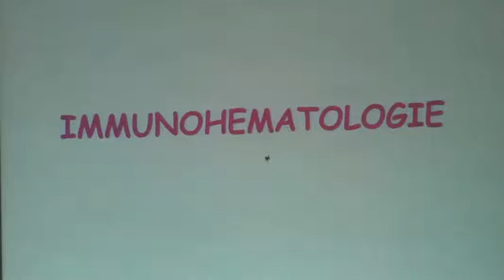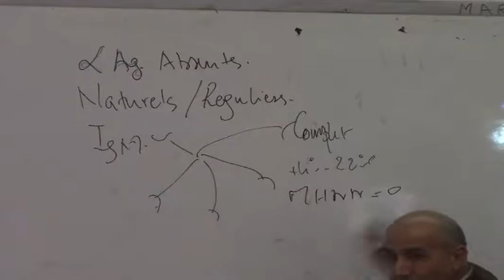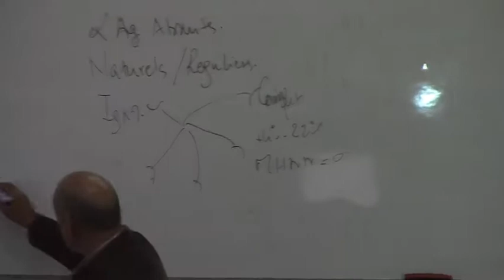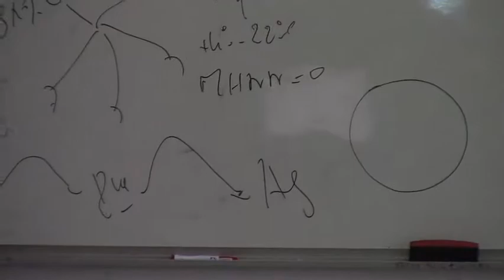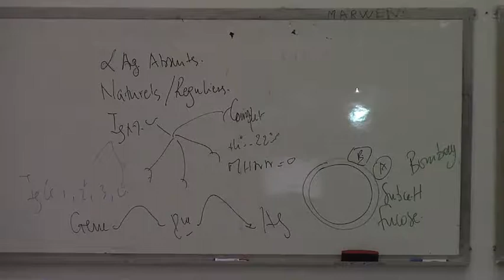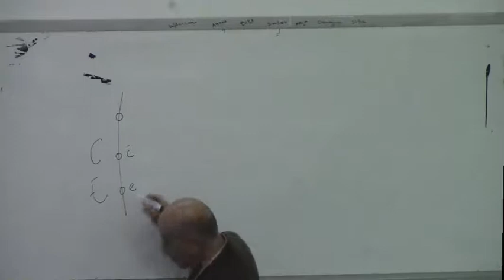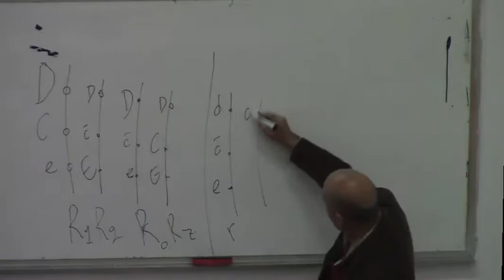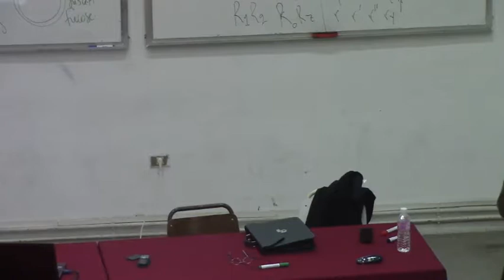TRANSFUSION SANGUINE INDICATIONS ET COMPLICATIONS PARTIE 1